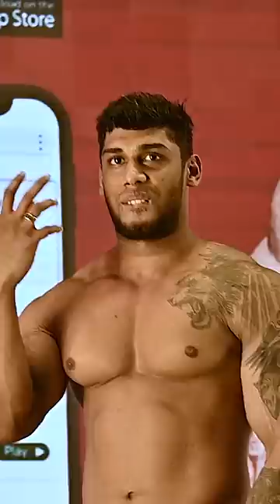The insane ⚡️energy from the crowd